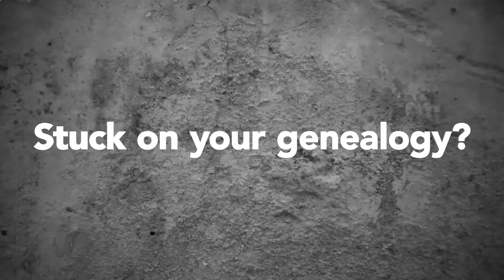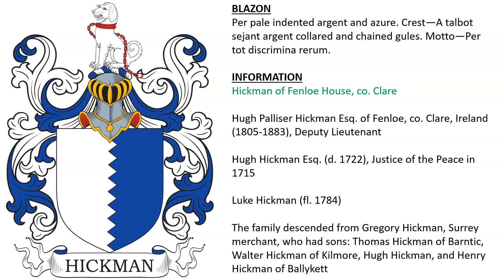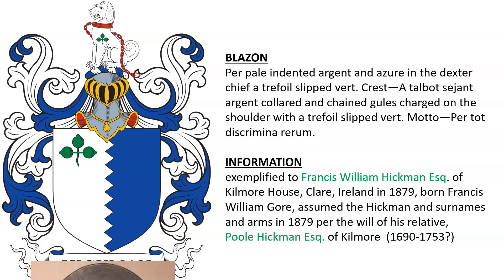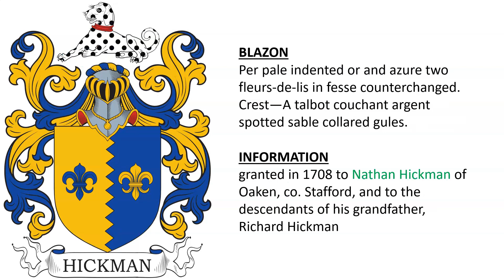Hickman Coat of Arms & Family Crest - Symbols, Bearers, History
Hickman “Family Crest” or Coat of Arms - Hickman Family History & Surname

1) granted in 1590 to Henry Hickman, D.C.L., Chancellor of the Bishop of Peterborough, son of Anthony Hickman, gentleman of London, son of Walter Hickman of Woodford Hall, co. Essex - Per pale indented argent and azure. Crest: A dog’s head argent, langued gules, gorged with a collar indented azure.

2) The Hickman Baronetcy of Gainsborough in the County of Lincoln was created in the Baronetage of England in 1643 for Sir Willoughby Hickman (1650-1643), son of Sir William Hickman (c. 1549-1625), son of Anthony William Hickman Esq. (c. 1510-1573), a mercer, descended from Robert Fitz-Hickman, lord of the manors of Bloxham and Wickham, co. Oxford, Henry III, 1272. The second Baronet represented East Retford in the House of Commons. The third Baronet sat as member of parliament for Kingston upon Hull, East Retford and Lincolnshire. The title became extinct on the death of the fifth Baronet in 1781. - Per pale indented argent and azure. Crest—A talbot couchant argent collared and lined azure at the end of the line a knot. Motto—Toujours fidele.

3) Hickman of Fenloe House, co. Clare - Per pale indented argent and azure. Crest—A talbot sejant argent collared and chained gules. Motto—Per tot discrimina rerum.

Hugh Palliser Hickman Esq. of Fenloe, co. Clare, Ireland (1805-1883), Deputy Lieutenant

Hugh Hickman Esq. (d. 1722), Justice of the Peace in 1715

Luke Hickman (fl. 1784)

The family descended from Gregory Hickman, Surrey merchant, who had sons: Thomas Hickman of Barntic, Walter Hickman of Kilmore, Hugh Hickman, and Henry Hickman of Ballykett

4) exemplified to Francis William Hickman Esq. of Kilmore House, Clare, Ireland in 1879, born Francis William Gore, assumed the Hickman and surnames and arms in 1879 per the will of his relative Poole Hickman Esq. of Kilmore  (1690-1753?) - Per pale indented argent and azure in the dexter chief a trefoil slipped vert. Crest—A talbot sejant argent collared and chained gules charged on the shoulder with a trefoil slipped vert. Motto—Per tot discrimina rerum.

5) Rhoda Hickman of co. Clare, Ireland, fl. 17th century, daughter of Thomas Hickman of  Barntic, son of Gregory Hickman, son of Walter Hickman (d. 1618) of Kew, son of Anthony Hickman of London, son of William Hickman of Woodford (d. 1540) - Per pale indented argent and azure on the dexter side three roses in pale gules and on the sinister as many in pale of the first.

6) Hubert Hickman (1860-), gentleman, Barrister-at-Law, M.A., Cambridge, son of Joseph Hickman of Bristol (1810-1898) - Argent on a pale cottised dancetty azure, a rose between two fleur-de-lis of the field. Crest: On a wreath of the colours, a talbot sejant argent, a collared and lined and resting the dexter forepaw on a rose azure. Motto: Toujours fidele

7) granted in 1708 to Nathan Hickman of Oaken, co. Stafford, and to the descendants of his grandfather, Richard Hickman - Per pale indented or and azure two fleurs-de-lis in fesse counterchanged. Crest—A talbot couchant argent spotted sable collared gules.

8) The Hickman Baronetcy of Wightwick in the parish of Tettenhall in the County of Stafford, was created in the Baronetage of the United Kingdom in 1903 for the iron and steel manufacturer Sir Alfred Hickman (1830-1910), son of George Rushbury Hickman of Tipton, Staffordshire. Alfred also represented Wolverhampton in the House of Commons as a Conservative - Party per saltire sable and or, two leopards’ faces jessant-de-lis in pale, and as many fleur-de-lis in fesse, all counterchanged. Crest: A phoenix rising out of the flames transfixed through the mouth by a tilting-spear palewise proper each wing charged with two annulets erect and interlaced or. Otto: Igne et ferro.